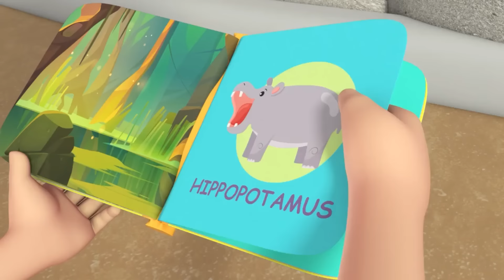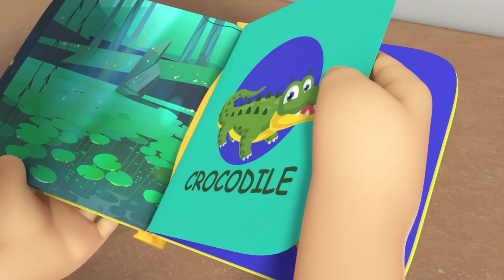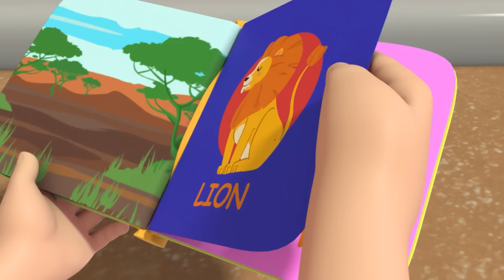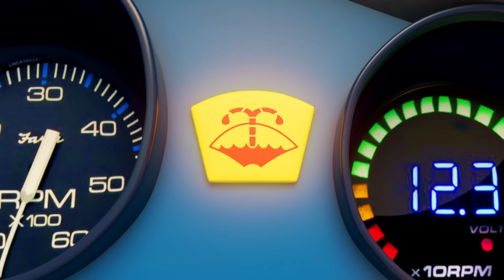Tak to robią strażacy | Bajki i piosenki dla dzieci po polsku | Moonbug Kids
Witamy w zaczarowanym świecie Moonbug Kids! Gotowi wyruszyć na przygody, które uczą i bawią? Z nami nauczysz się pierwszych słów i dasz sobie radę z codziennymi wyzwaniami!